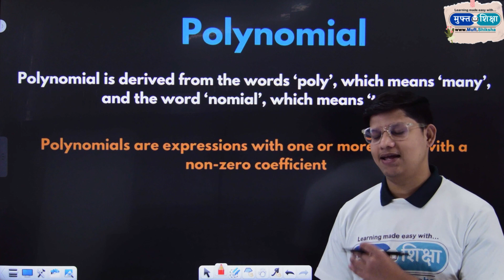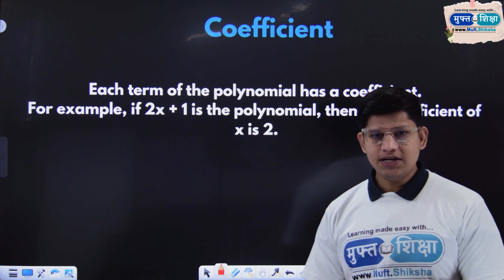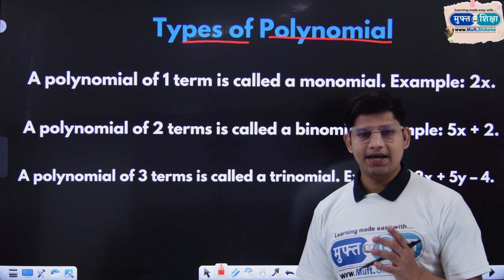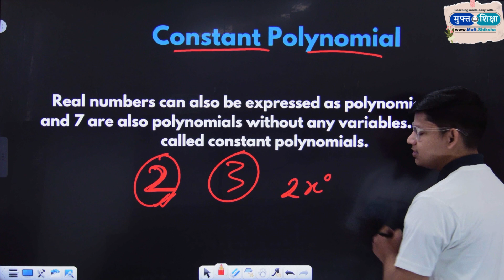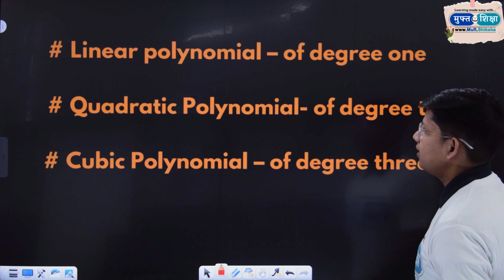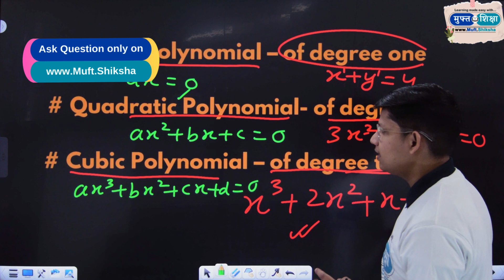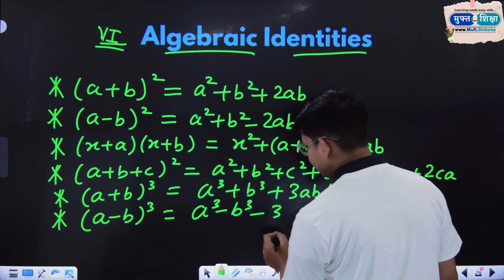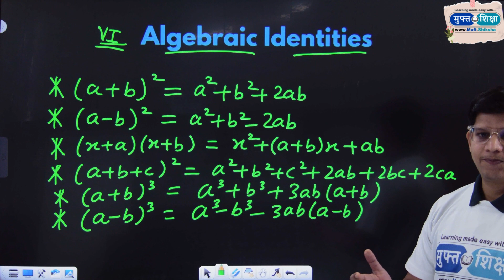Introduction of Polynomials With Most Important Identities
00:00 | Introduction
01:38 | Polynomials
05:09 | Coefficient
08:01 | Types of Polynomials
10:35 | Constant Polynomials
13:05 | Degree of a Polynomials
19:14 | Algebraic Identities

✔ What is a Polynomial?
Polynomial is made up of two terms, namely Poly (meaning “many”) and Nominal (meaning “terms.”). A polynomial is defined as an expression which is composed of variables, constants and exponents, that are combined using mathematical operations such as addition, subtraction, multiplication and division (No division operation by a variable). Based on the number of terms present in the expression, it is classified as monomial, binomial, and trinomial.

For ask any Question/Answer for 100% free for Lifetime SignUp on QA Forum

Help Us:
Please download our Advertisement videos to share with friends & Family:

Use Tag

✔ Note: ✔
Teachers can apply for Tech their subject on Muft Shiksha™